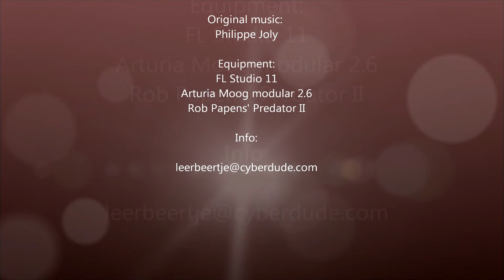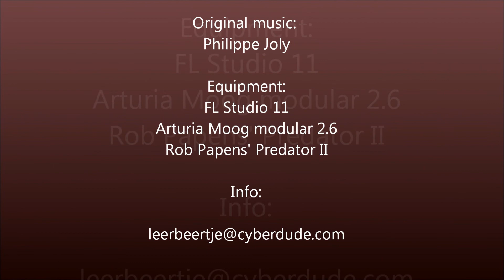Clouds By Philippe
My 2nd youtube production! Please share!! Tell me what you think about it.